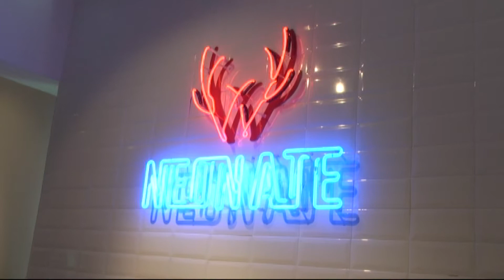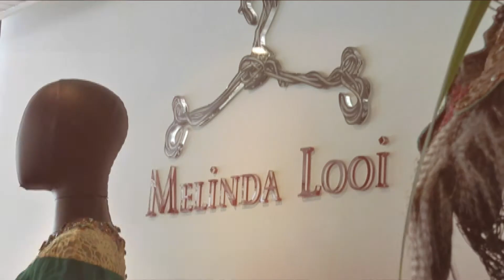Style District (S4) EP1: The survival of Baju Melayu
Dengan kewujudan banyak rekaan dan gaya baju raya buat kaum adam, adakah baju melayu masih lagi relevan pada masa akan datang?
Setiap Ahad, 4:30 petang.